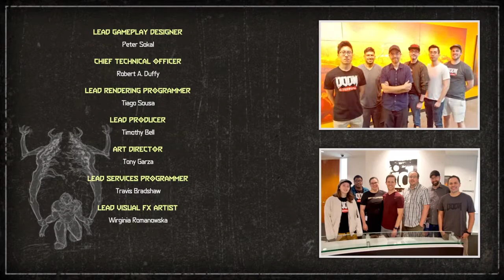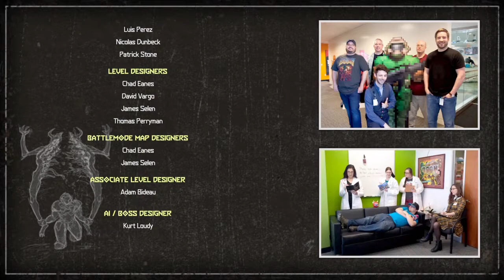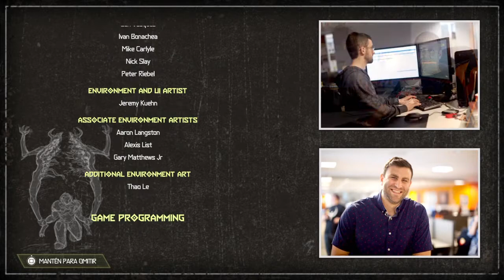Doom Eternal (Ultraviolencia) - Final del juego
DOOM ETERNAL